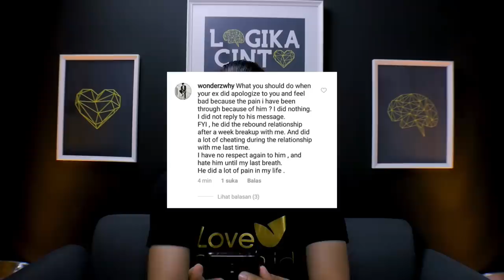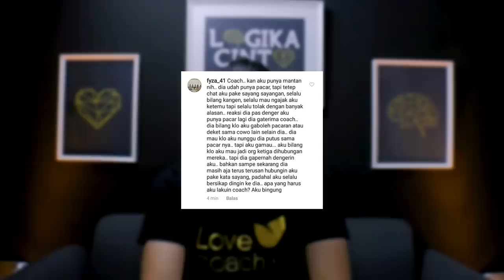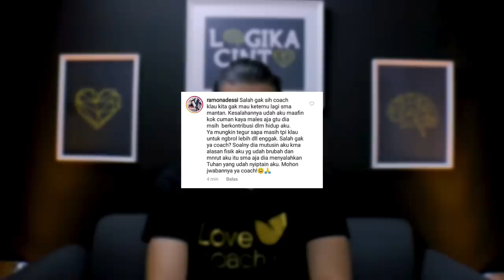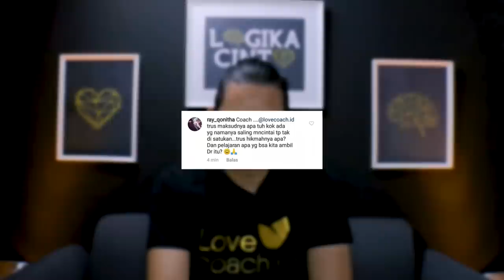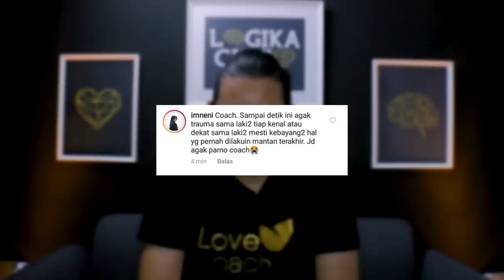Special QnA : Ngomongin Mantan Part 2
Video ini menjelaskan Q&A tentang mantan.